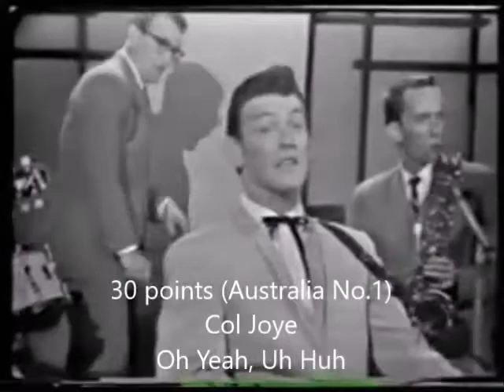Greatest Hits Of 1959 - November 1959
21-11 - ???
10 - Lloyd Price - Personality
9 - Paul Anka - Lonely Boy
8 - Cliff Richard - Living Doll
7 - Craig Douglas - Only Sixteen
6 - Conway Twitty - Mona Lisa
5 - Cliff Richard - Travellin' Light
4 - Paul Anka - Put Your Head On My Shoulder
3 - The Fleetwoods - Mr Blue
2 - Rocco Granata - Marina
1 - Bobby Darin - Mack The Knife